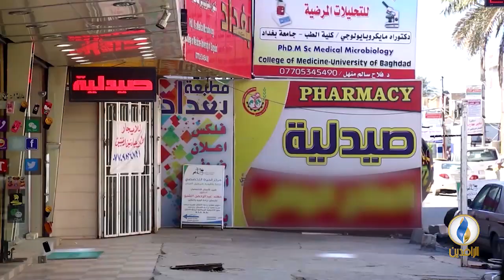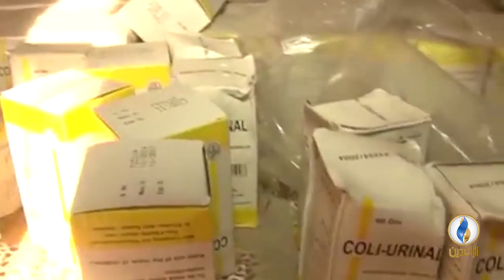تقرير إخباري.. وزير الصحة: نحو 75 بالمئة من الأدوية بالقطاع الخاص مغشوشة